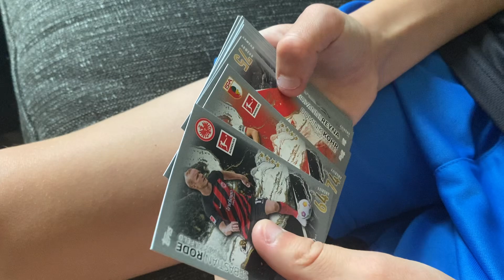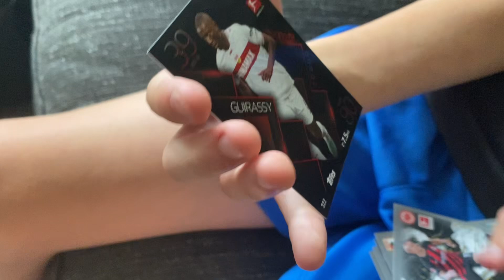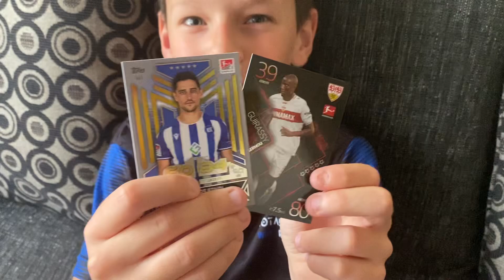Bundesliga Topps Match Attacks 2023/24 Pack Opening !!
Bundesliga Topps Match Attacks Germany Shipped Pack Opening !!!

These cards have been shipped for Germany To The UK For This Video !!!

Bundesliga Saison 2023/24 Season Cards !!